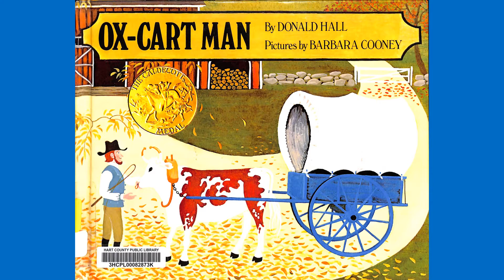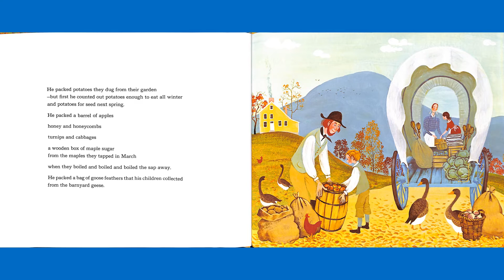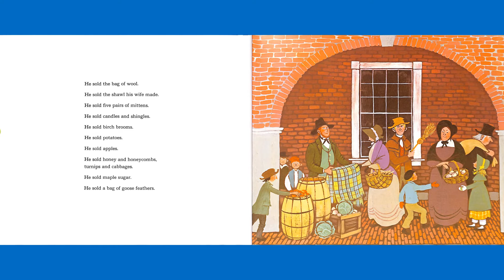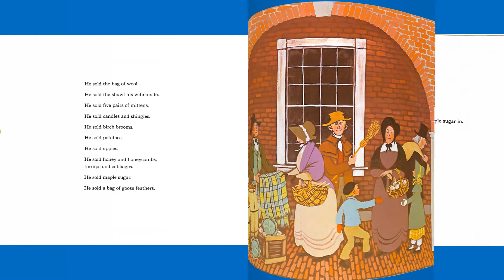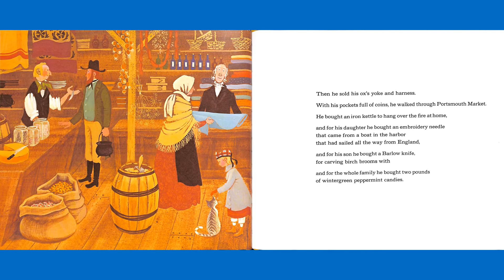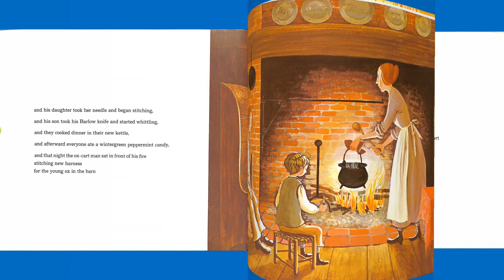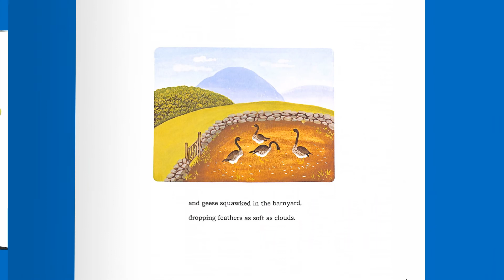Ox-Cart Man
Hart County Public Library Outreach Virtual Story Time presents Ox-Cart Man written by Donald Hall and illustrated by Barbara Cooney.